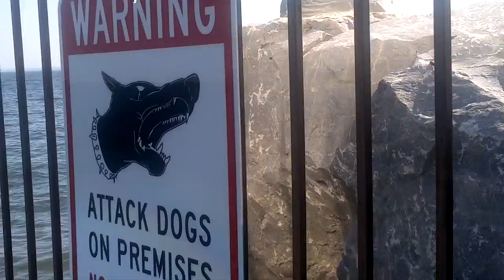On the beach !